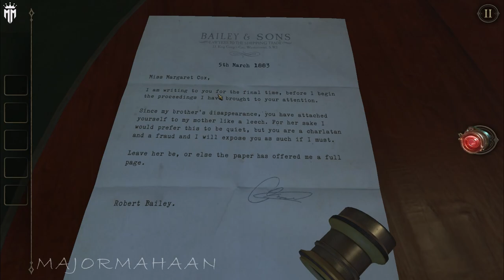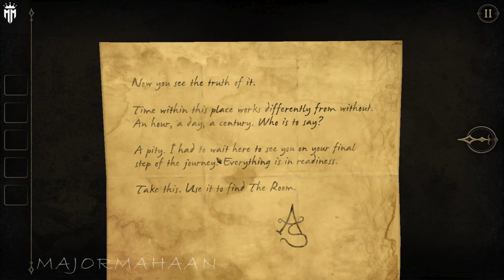THE ROOM TWO CHAPTER 4 WITH TAMIL COMMENTARY FULL WALKTHROUGH @MAJORMAHAANYT ​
The Room Two is a puzzle video game developed by British-based Fireproof Games as a sequel to The Room. The game was originally developed for the iPad and released in December 2013; it was made universal to work with the iPhone in January 2014. The Android version was released in February 2014. A Microsoft Windows version was released on 5 July 2016. An Apple Arcade version, named «The Room Two+», was released on 2 April 2021. It was also released for Nintendo Switch in August 2022.

A third title, The Room Three, was released for mobile platforms in November 2015.